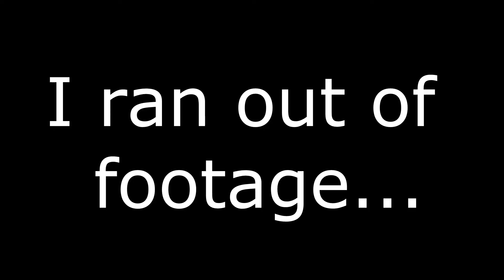Call Of Duty Black Ops: Games, Scho-... Basically It's A Rant!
I haven't done a commentary in a while, So I sat down turned the mic on and started talking, with a little editing this is the final result ..pretty awesome eh!?